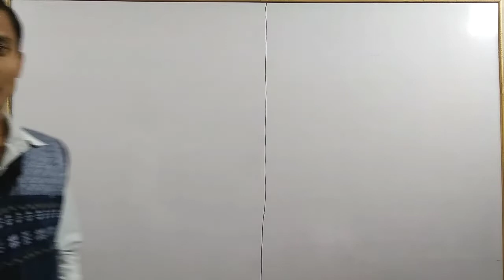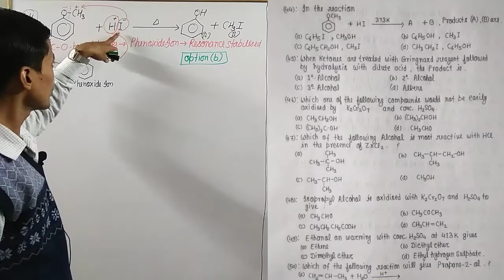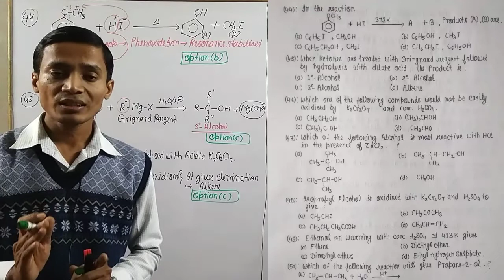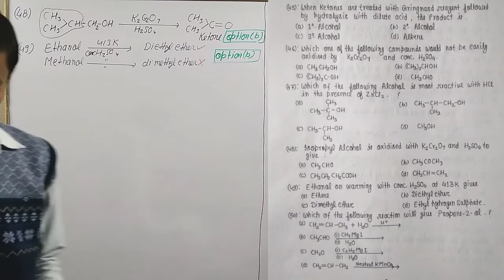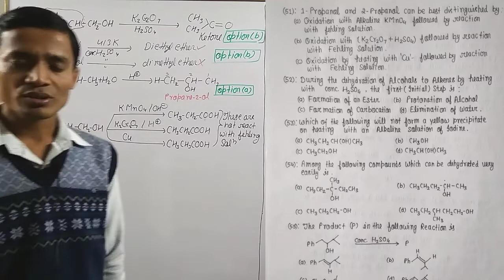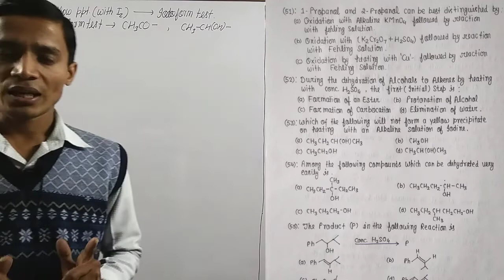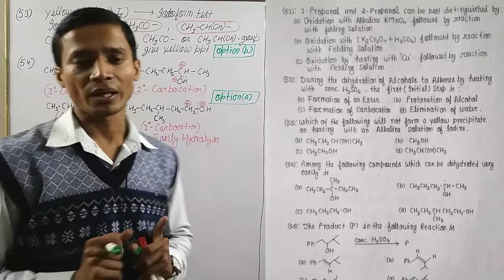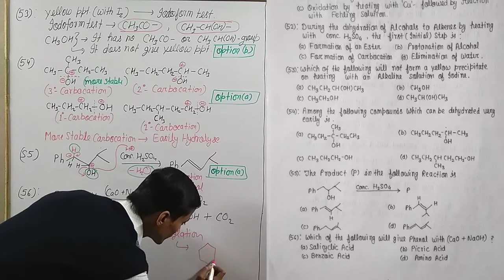ALCOHOLS , PHENOLS AND ETHERS MCQs. CBSE(Term-1),12th, NEET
Links of Previous lecture videos related to current topic are mentioned below